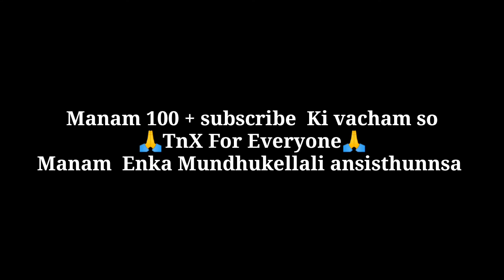My 100 subscribes special video | cycle cinematic video | Best cycle cinematic video | telugu vlogs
Ee video nen naa 100+subscribes kosam   special ga Chesa  cala Kastapadda Okeee Camera tho cheyyadam chala Risks 🤭🤭 and meek nachithe like chesi subscribes cheskutar ani anukuntunna

 and nen ee video kosam enni sarlu enni shoots thiskinnano nake thelid chala kastapadda okko shoot ki okko place daggara shoot cheyyali and shoot bagunte ok lekunte malli shoot anglymarchi malli shoot ni thiyyala chala ante chala kastapadda  ee  video  kosam but em labam evar sarriga likes and comments cheyyadam led nak artham avvadam led emaindhi naa videos lo content ledha? vunna mik nachadam ledha? kanisam inbox lo meko em nipincgidho comment ina pettandi please em kad pedithe nak arthamaithadi naa videos lo em kopam vundhi ani meer cheyyakunte ela thelusthad nak? meer chepthene kadha mak thelisedhi meer cheppakubte nakela thelusthadhi andhuke meer naa video's chusaka en lopan vundho meer thappakunda comment cheyyandi please meer thappakunda comment chestaru ani nen anukutunna cheyyandi chesthe em kad meer ala cheyyadam dvarane nen enka inspire iyyu mee enka manchi manchi videos nee thistha so meer thappakunda naa channel nee subscribe cheskuntar ani nen anukuntunna naa pai dhayavundhi meer naa channel nee subscribe chesthe naa ante nen upload chese prathi videos me within seconds lo notifications rupam lo vasthay so meek ala ravali ani ante mee naa id ni ante naa channel subscribe cheyyali lekunte meek nna notifications ravu so subscribe cheskondi

Watch on my old videos :-

Creater By :-                           Dagad Bala